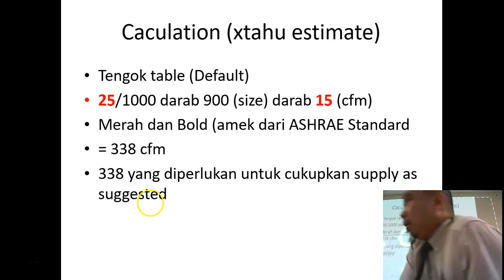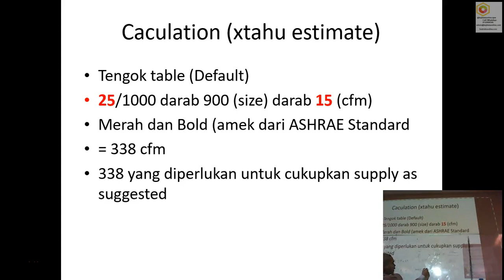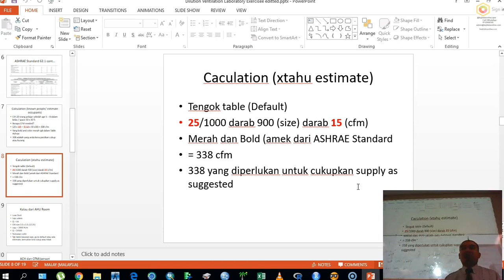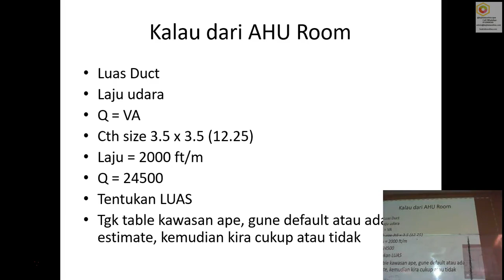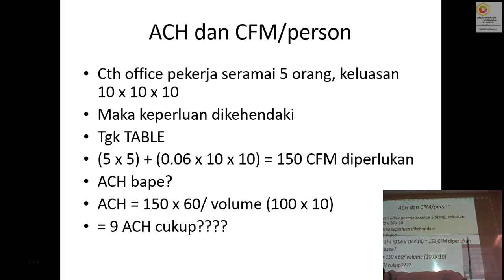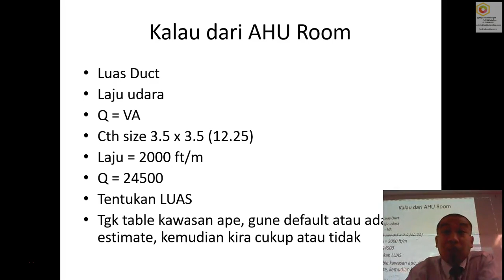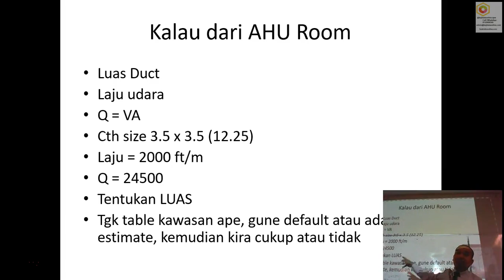(Part III) Calculation of Air Change and ASHRAE Standard 62.1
Kajidataonline.com